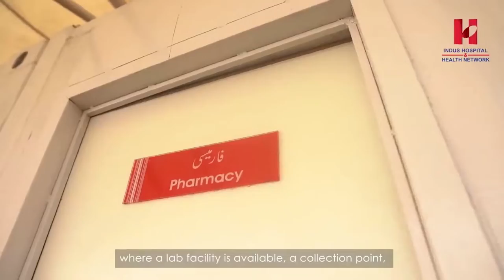Boat Clinic Documentary | IHHN